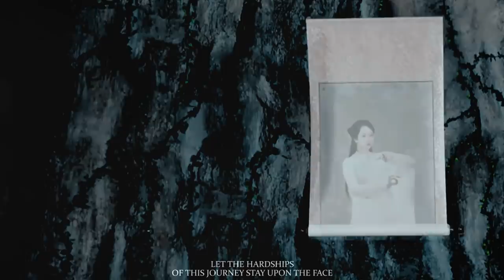DENG LUN & YANG ZI : A CHINESE GHOST STORY CROSSOVER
HD IT!

I wasn't planning on this short vid for them actually. I was working on Ma Tian Yu and Yang Zi crossover then I saw the scene where she came out of the pic and I was like, OMG so perfect for A Chinese Ghost Crossover hahaha. I was just planning on a fun 50 sec clip for Instagram but then got a few responses to do a full vid.

Sorry if it doesn't make any sense because I have so limited scenes of Deng Lun. Please just enjoy.

Shout out to all LunZi's Shippers!